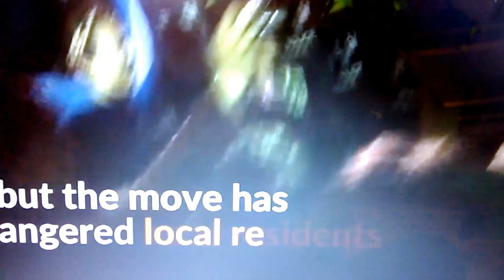South Korea Protest against United States Missile Defence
To support this End Time Ministry with a generous financial gift. God Richly Bless you in Jesus Name Amen! Thank you.